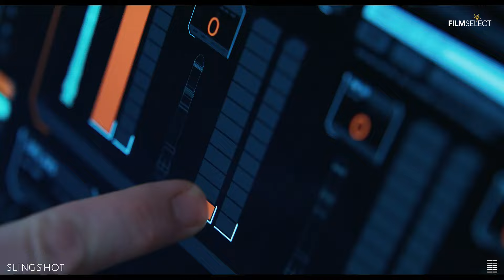SLINGSHOT Trailer (2024) Laurence Fishburne, Casey Affleck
Official Slingshot Movie Trailer 2024

An astronaut struggles to maintain his grip on reality aboard a possibly fatally compromised mission to Saturn's moon, Titan.